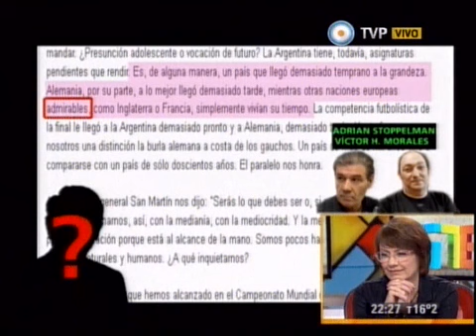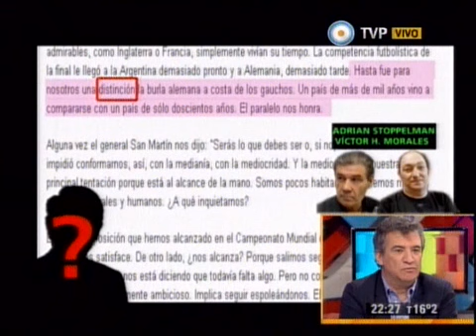ULTIMAS POSTALES DE UN MES MARAVILLOSO - 20-07-14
INFORME: ULTIMAS POSTALES DE UN MES MARAVILLOSO - 20-07-14